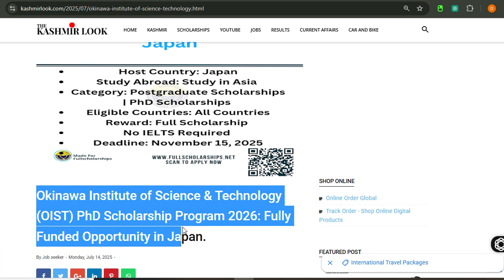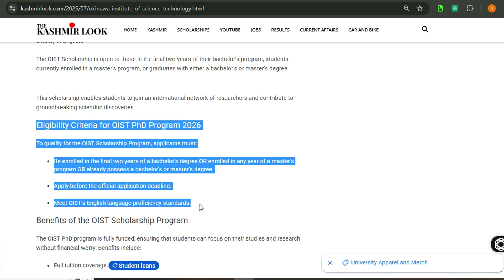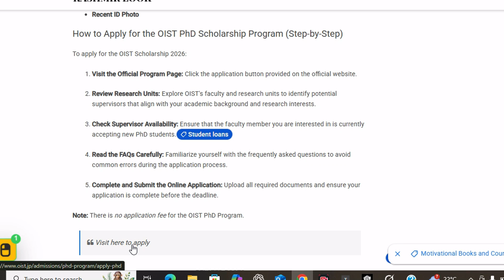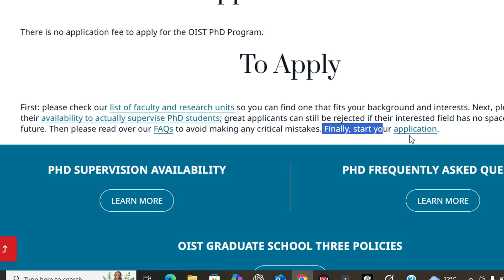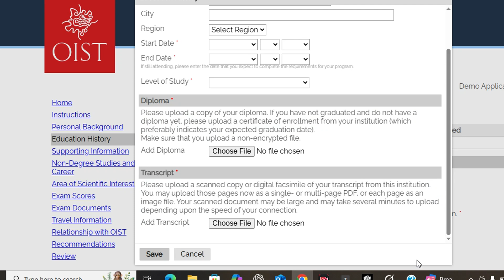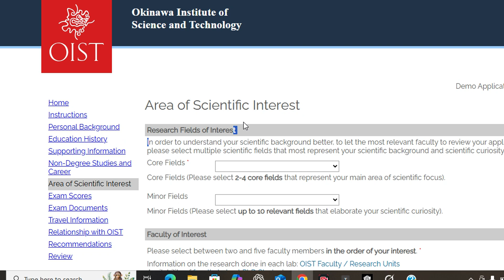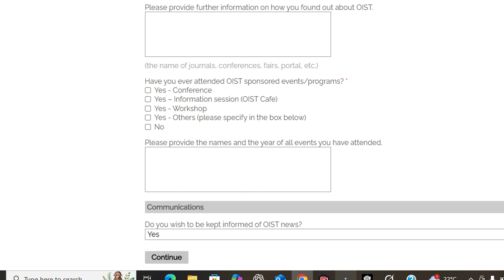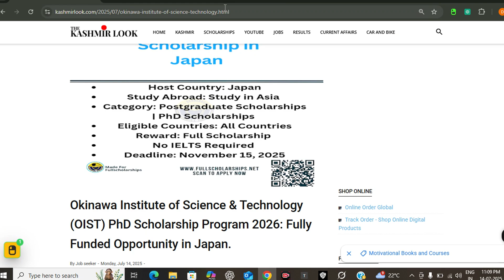Study FREE in Japan OIST Masters, PhD Scholarship 2026 Fully Funded Research Opportunity | Apply Now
❤️ DETAILS - The OIST Scholarship Program offers an excellent, fully funded opportunity for international students to pursue a PhD at one of Japan's most advanced and interdisciplinary research institutions—the Okinawa Institute of Science & Technology (OIST). This program is designed for highly motivated individuals looking to study and conduct research in a diverse, world-class environment.

OIST PhD Scholarship 2026

Fully funded PhD in Japan 2026

Study in Japan for free 2026

Okinawa Institute of Science and Technology

OIST Japan international PhD program

PhD scholarships in Japan for foreigners

Japan scholarships for international students 2026

OIST application process 2026

Fully funded study in Japan 2026

Research opportunities in Japan

Japan graduate school scholarships

OIST PhD program eligibility

Japan STEM PhD scholarships 2026

Science and technology scholarships Japan

Japanese universities with fully funded PhD

Tuition-free PhD in Japan

Japan research institute scholarships

OIST stipend and benefits

PhD in Japan without IELTS

Best scholarships in Japan 2026

Okinawa University PhD program

Study in Okinawa with scholarship

Japan living allowance for PhD students

Scholarships for Asian students in Japan

Scholarships for African students in Japan

OIST research funding 2026

Japan postgraduate scholarship programs

Japanese government scholarships for PhD

Academic excellence scholarships Japan

Fully funded education in Japan 2026

OIST program application deadline 2026

Top Japan universities for PhD funding

Japan cultural experience scholarships

PhD opportunities in Japan for internationals

OIST research facilities and labs

Global PhD scholarships in Japan

Scholarships in Japan with accommodation

Japan science scholarships for internationals

OIST living stipend details

Fully funded higher education Japan

Study in Japan research degree

Japan research fellowship programs

Best universities in Japan for PhD

Scholarships for developing countries Japan

Fully funded science PhD in Japan 2026